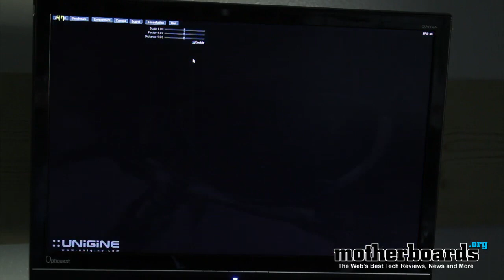AMD 6870 Crossfire running Uningine Heaven